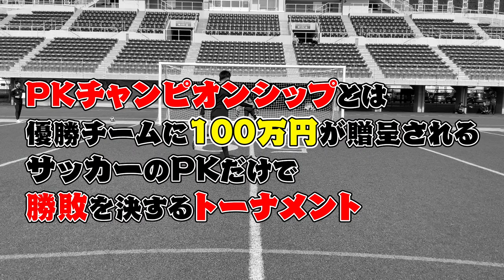【初公開】福西崇史と高木義成が史上初の〇〇ユニフォーム姿!?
PKチャンピオンシップ１試合目はこちら

前回の動画の収録を終えて
ロッカーでゆっくりしていると、株式会社川崎フロンターレの斉藤さんから
まさかのお願いが...!?

動画を観たら、⚽️をコメントに置いていただけると嬉しいです(^^)

【目次】
00:00 オープニング
03:29 開会式サプライズ参加
04:50 ロッカールームにて

Channel Information
元サッカー日本代表YouTuber。
ボランチューバーの福西崇史の公式チャンネルです！
サッカー解説者としてよりわかりやすく、詳しく掘り下げた動画を投稿していきます。
自身が経験したサッカーW杯ネタもたくさんお話していきます。

1995〜2006年 ジュビロ磐田
2007年 FC東京
2008年 東京ヴェルディ

【日本代表歴】
2002年 FIFAワールドカップ 韓国・日本大会出場
2006年 FIFAワールドカップ ドイツ大会出場